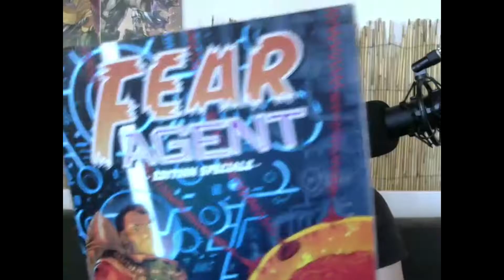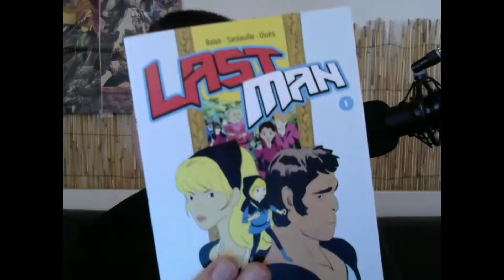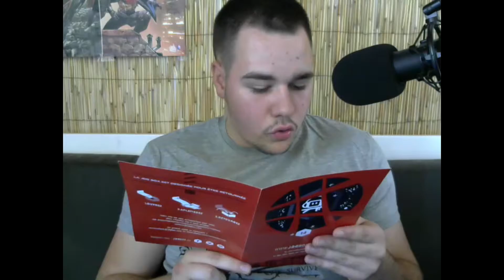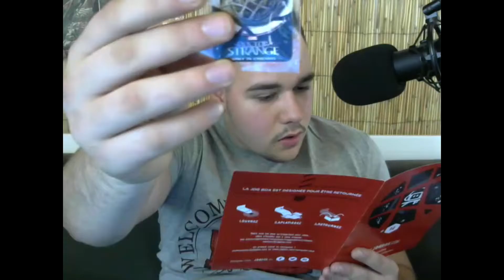UNBOXING JDG BOX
Salut tout le monde c est reptalyon et on se retrouve pour une JDG BOX